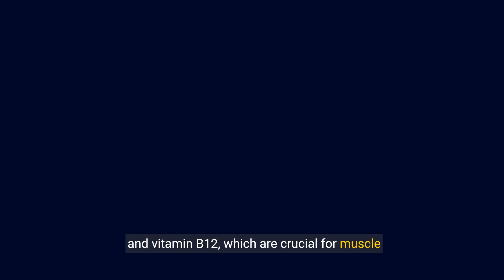Does steak have protein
Yes, steak is a great source of protein. It is a complete protein, meaning it contains all nine essential amino acids that the body needs for growth and maintenance. In addition to protein, steak also provides important nutrients such as iron, zinc, and vitamin B12. These nutrients are essential for various bodily functions, including muscle growth, immune system support, and energy production. When including steak in your diet, it's important to choose lean cuts and practice moderation to ensure a balanced intake of nutrients.